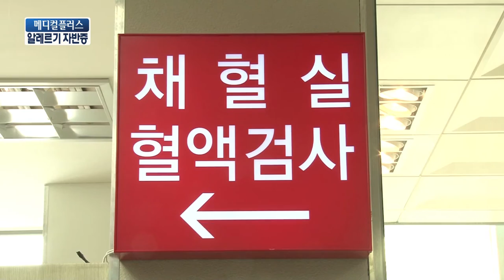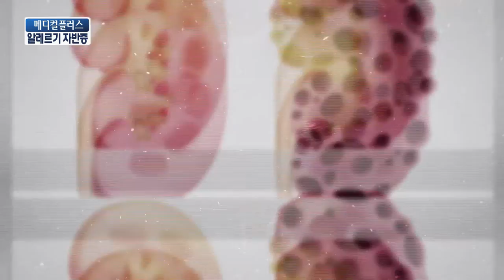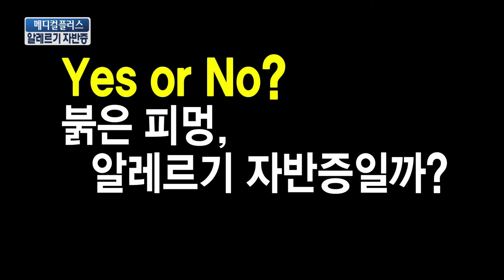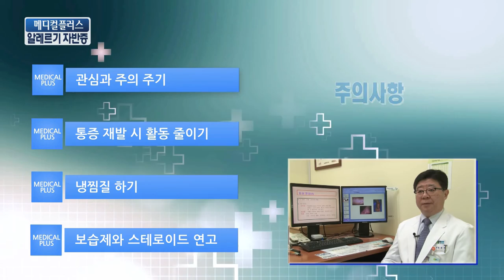[TJB메디컬플러스] 붉은반점, 알레르기 자반증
부딪치거나 넘어지지도 않았는데 멍이 생기는 경우를 자반증이라고 하는데요 그중에서도 알레르기 자반증이라 불리는 전신성 혈관염은
환자의 약 90%가 소아에서 발병합니다.  알레르기 자반증에 대해 소아청소년과 박경배 교수님과 함께 알아봅니다.